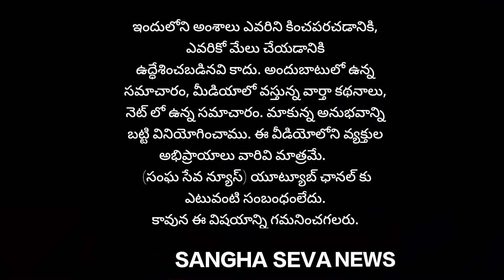33 వార్డులో ఎన్నికల ప్రచార హోరు ఎమ్మెల్యే రాచమల్లు ప్రసాద్ రెడ్డి...!